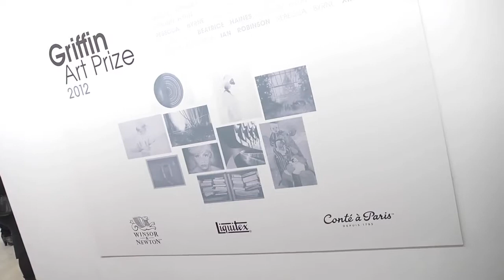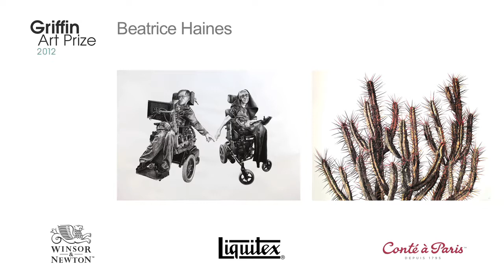Griffin Art Prize 2012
Announcing the winner of the inaugural Griffin Art Prize, Alzbeta Jaresova. Alzbeta wins a six month studio residency culminating in a solo show in September 2013 at the Griffin Gallery, London.